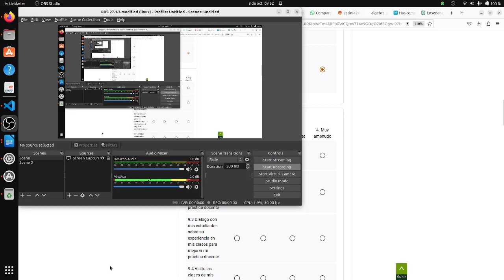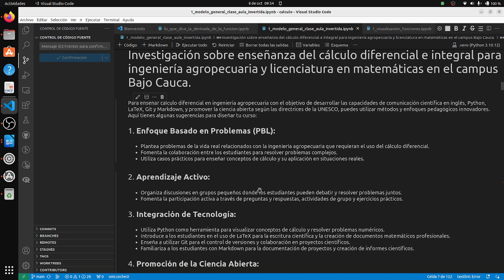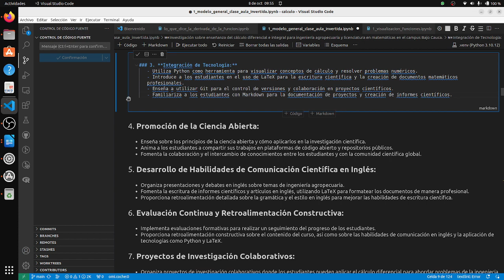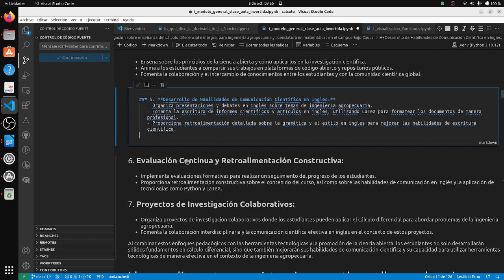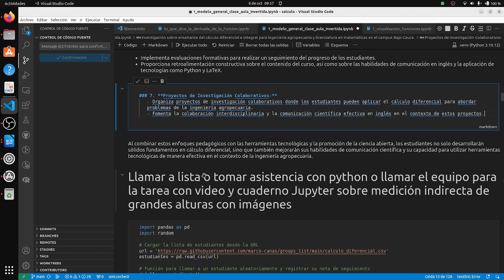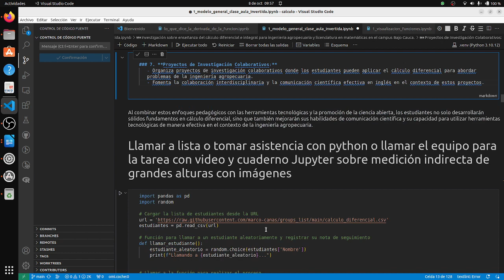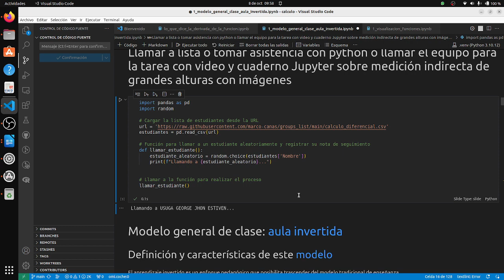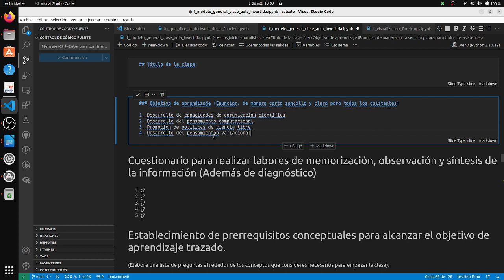Qué enfoques usar para aprender cálculo diferenciall e integral en la Universidad de Antioquia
El cuaderno Jupyter asociado a este video de promoción de la investigación educativa en enseñanza del cálculo con miras al desarrollo del pensamiento variacional, el pensamiento computacional, la comunicación científica y la promoción de la política de ciencia abierta, lo puede obtener a través del vínculo open in colab